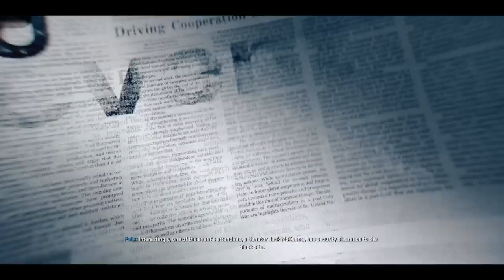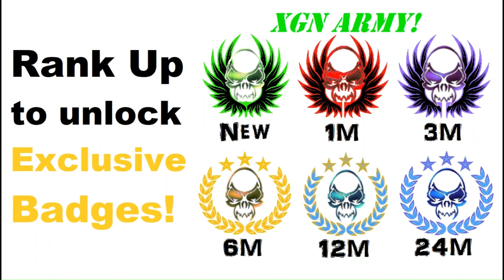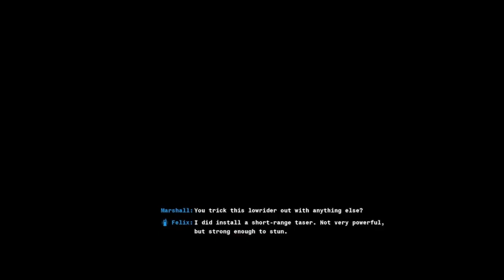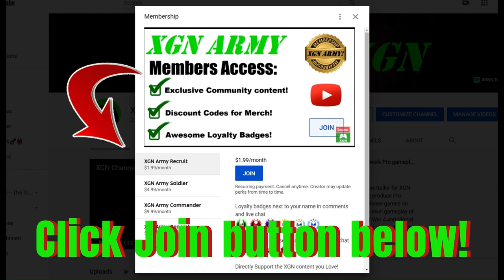BO6 Campaign ALL Cutscenes! Mission 3 walkthrough of Black Ops 6 Story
CoD Black Ops 6 Campaign with all Cutscenes, full gameplay walkthrough of mission 3 Most Wanted! No commentary gameplay of Call of Duty Black Ops 6 story mode, Mission 3 - Most Wanted on Xbox Series X. All cutscenes of BO6 campaign missions on XSX.